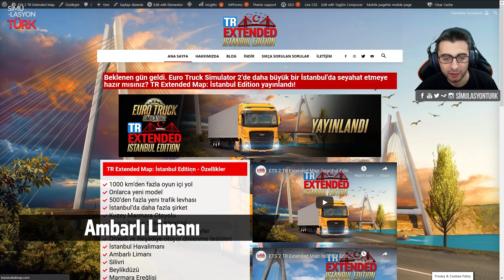ETS 2 için 1:1 Ölçekte Ambarlı Limanı TR Extended Map: İstanbul Edition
ETS 2'nin TR Extended Map: İstanbul Edition modu ile neredeyse 1:1 ölçekte olan Ambarlı Liman Tesisleri ekleniyor. TR Extended ekibi tarafından gerçeğe en yakın şekilde tasarlanan liman harika görünüyor. ProMods Trieste limanı ile de bağlantısı bulunuyor.